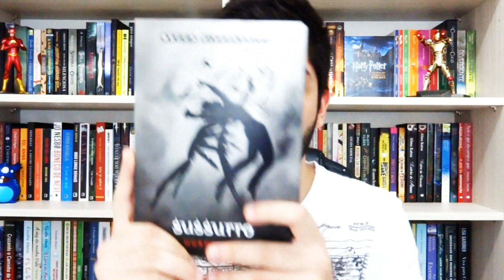OPS, ACHO QUE ESQUECI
► Seja um leitor a mais no...